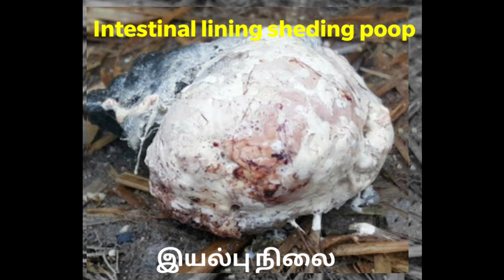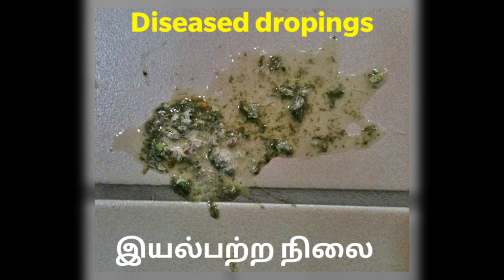கோழியின் எச்சமும் அதன் அர்த்தமும் | Chicken Poop Types and Symptoms | Chicken Diseases | Farm Life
This video will give you an idea on Chicken Poop(கோழியின்  எச்சம் ) and how to find the Symptoms on
Chicken poop for the contamination of the disease.This video shows you different types of chicken poops on various
stages and gives you clear understanding of chickens for the betterment of the Farm Life.